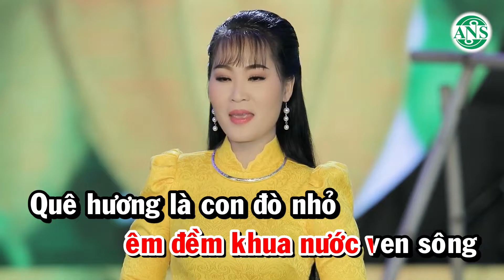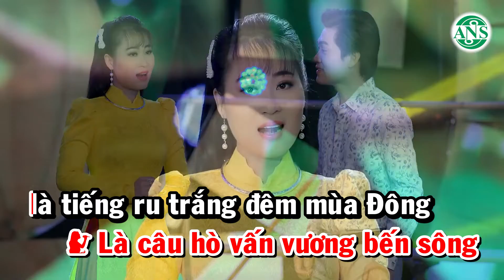Karaoke Tân Cổ Quê Hương - Thiếu Giọng Nam | Song ca cùng Ngọc Diễm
► Cảm ơn bạn đã xem và thưởng thức, ủng hộ Ngọc Diễm.

- Bản quyền thuộc về Công Ty Âm Nhạc Số Việt Nam & Bản Quyền Số Network vui lòng không reup dưới mọi hình thức.